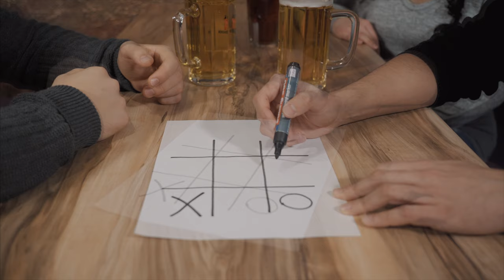Tic Tac Toe | benettgraezer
Winning is a habit. Unfortunately, so is losing.

A big part of filmmaking is gathering a group of people you can work with. While making this short film, I learned the does and don’ts. I am planing on making more short films. The more i practice the better i get. Thanks for the great teamwork, it was a fun experience.

MY YOUTUBE STUDIO VIDEO SETUP
► SonyA7III (Amazon)
► Sony 28mm f2 (Amazon)
► Neewer NW-700 (Amazon)
► Behringer Audiophile UMC22 (Amazon)
►Manfrotto MKBFRA4 (Amazon)
►Soft Box (Amazon)

MY SMALLRIG Sony Camera Setup!